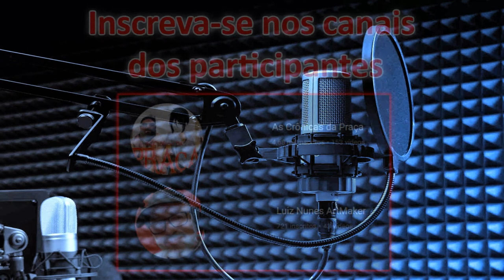SOMOS TODOS MIÓPES?? - CORTES DO PODCAST c/ Luiz Nunes Artmaker (Completo no Spotify!)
Apresentadores:
Pedro Lustosa: ???

Edição do video: Brayan (8GIGA)